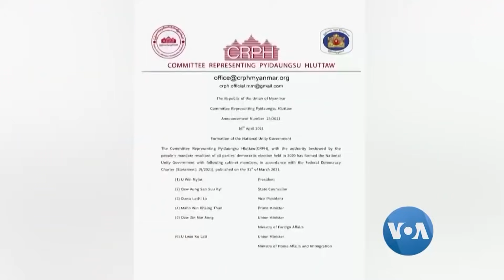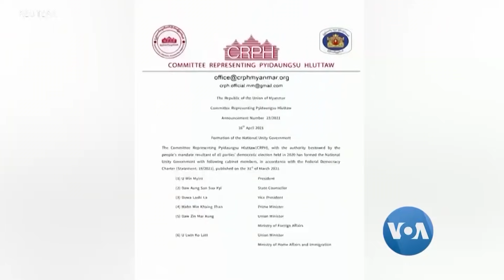ျမန္မာအာဏာရွင္ဆန္႔က်င္သူ ကိုရီးယားမ်ား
ျမန္မာႏိုင္ငံရဲ႕ စစ္အာဏာရွင္ လူထုဆန္႔က်င္မႈကို ေဒသတြင္းႏိုင္ငံေတြထဲမွာ ကိုရီးယားက အထူးေထာက္ခံအားေပးတာပါ။ အႏုပညာရွင္ေတြကအစ ႏိုင္ငံေရးသမားေတြ၊ သာမန္ျပည္သူေတြ ျမန္မာလူထုနဲ႔ အတူရပ္တည္ပါဝင္တာ ေတြ႔ရပါတယ္။ မခြါညိဳက စုစည္းတင္ျပေပးထားပါတယ္။